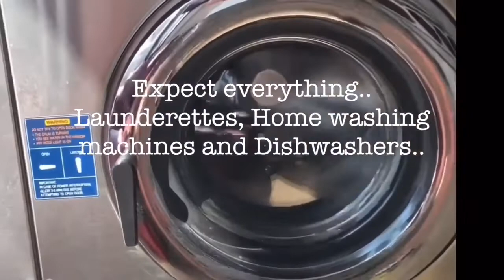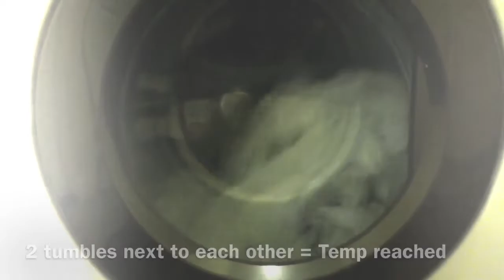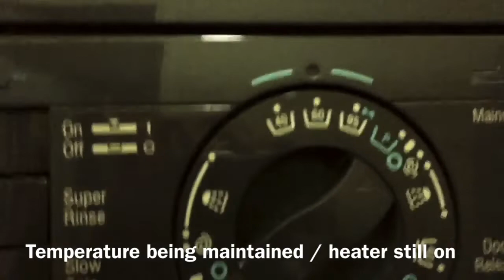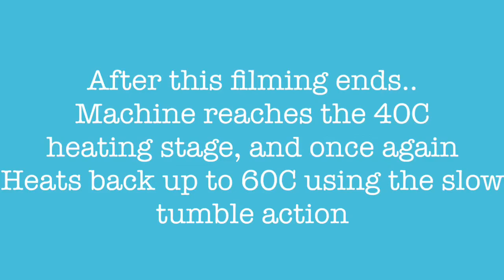Hotpoint WM31 Colourfast Cottons 60 Entire Main Wash 2/4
Hello
A 4 part video series of WM31 (I’m almost out of these archive clips now!).
This one is the heating and fast tumble stage.